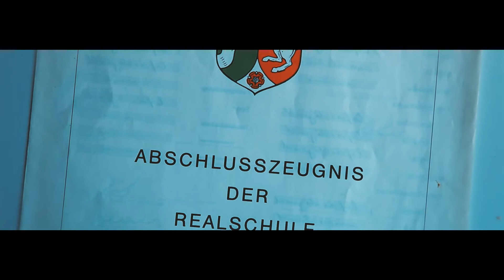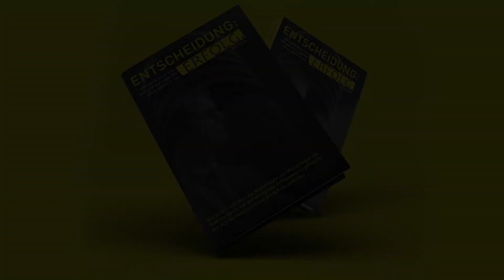Entscheidung: Erfolg. - Niemand erinnert sich später an den Typen, der es nur "versucht" hat.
Trailer zu Dirk Kreuters Buch "Entscheidung: Erfolg". Hammer! Dirk verschenkt die erste Auflage. Du investierst lediglich in die Versandkosten (€5,95). Jetzt hier bestellen